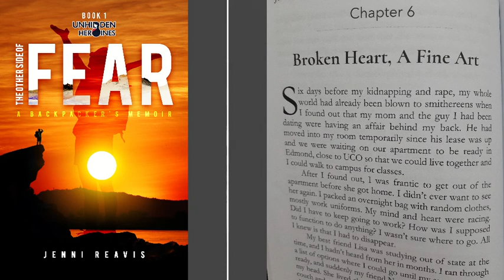AUDIOBOOK Ch 6. Broken Heart, A Fine Art ("The Other Side of Fear: A Backpacker's Memoir")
Hello, Loved Ones.

If you’ve found this video, you have connected with my book that I recorded by chapter to make available via audiobook for my channel. Let me tell you about myself.

My name is Jenni.

Ever since I was a little girl, I dreamt of traveling the world. I was always enamored by other cultures and other languages.

When I was 20 years old, my dreams came to a halt when I survived a kidnapping and a violent sexual assault by a jealous ex-boyfriend. That trauma on top of a multitude of other traumas, which I share in my book, significantly impacted how I entered my adulthood. I spent years repeating cycles of abusive relationships, drinking heavily and going on narcotic/cocaine binges. I didn’t know how to look at all the broken pieces that I had inside.

In my story I share how life looks through the lens of trauma, until I was in so much agony from my own decisions of destruction that I literally had to choose whether I wanted to live or die. I even tried to take my own life three different times because of the pain and powerless I felt inside.
I tell how I found my path to seek help, how I found the courage to look within and begin to heal. Healing is hard, and it was such a scary decision to make. The dysfunctional path I was on felt normal to me because I had been on it for years. To heal and make changes was a path into the unknown. I share how I did that, and how I began to face my fears one by one until finally I had the courage to buy that one-way ticket to show up in Colombia, South America with nothing but a suitcase, an open road, and a will to find more pieces of myself.

That journey turned into a rogue 3-year adventure through Colombia, Ecuador, Peru, Chile, Argentina, and back to Colombia, where I was in Bogota when the pandemic hit.  When the entire world shut down, and I was stuck in my hostel on martial law lockdown for 5 months, I could not longer go on a rogue adventure outside. I knew it was time to go on a rogue adventure on the inside to get my story out to the world. It is an anthem to women that it does not matter who breaks pieces in your life. We have the power to put those pieces back together to build whatever we want to. We are worthy of living the lives of our dreams, which is what I am doing now, as I continue my adventure in South America.

My book has almost seventy reviews on Amazon, won an award in Europe this past year, and is being read by women in 7 different countries so far. Help spread the word that we can own our stories. We do not have to live in shame, we do not have to live without our power and our joy, we do not have to live with regrets. We really can get our power back and let go of everything that holds us back. Our stories are BEAUTIFUL, and they are worthy of sharing with others.

I will warn you that my book graphically shares about sexual assault, rape, kidnapping, incest in my childhood, family trauma in general, and it will cause some strong triggers if you have gone through any of those things and still have open wounds about it. I welcome you to be open to that emotional process. Feel your emotions. Face them. You are not alone in doing so. I am with you; other survivors are with you. We love you. We must feel in order to heal. You deserve to be the owner of your life.

My book is available in audio here on YouTube, and here is the link for you to check it out yourself on Amazon. I love you. Everything you want is on the other side of fear. Please consider donating a copy to your local library and sharing it with your friends. Women need to know they are not alone, whatever it is that they are facing.

p.s. if there are specific topics about trauma, healing etc that you would like me to address on my channel, PLEASE let me know! I have been through everything in my life so that I can help other women find their freedom.